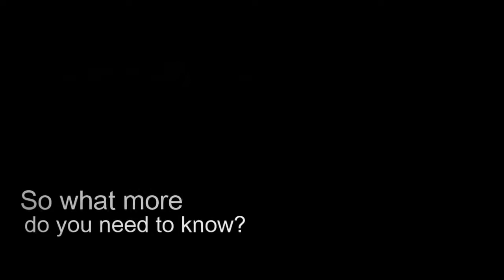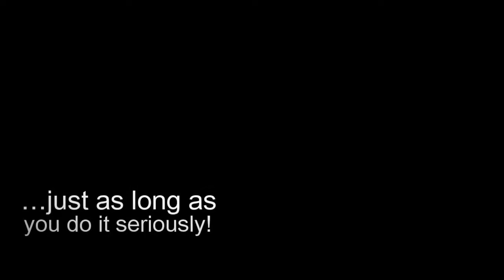SeriouslySensual - Control Body Strappy Body - Firm Support